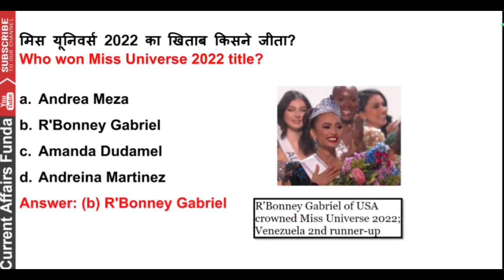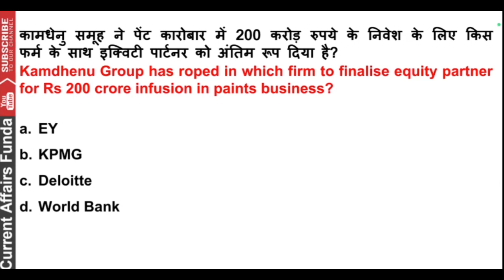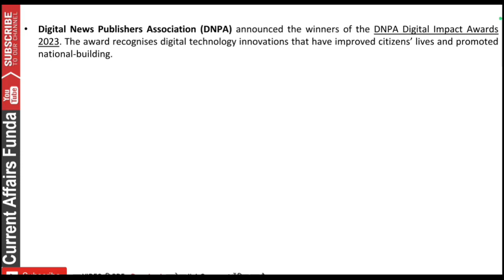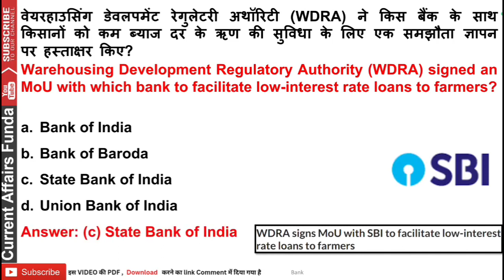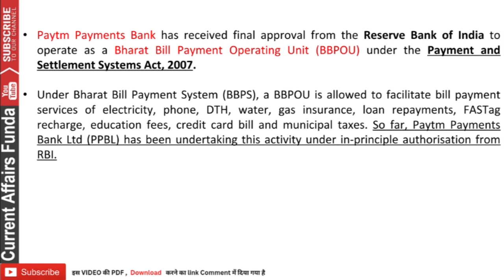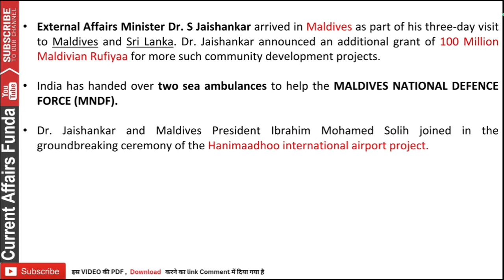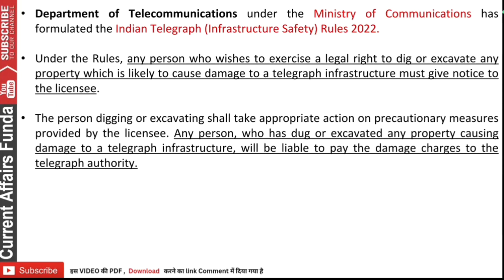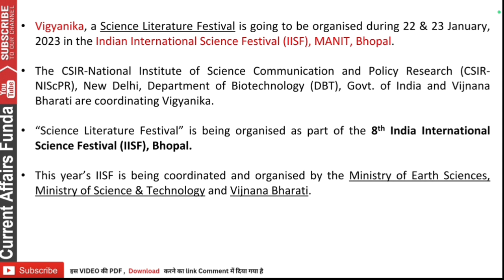January 2023 Weekly Current Affairs 15 to 21 January | 3rd Week | January 100+ Current Affairs MCQ